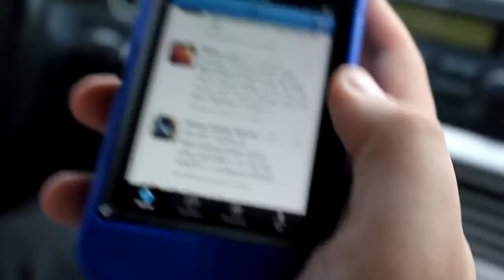Day In The Life of Khalil Underwood!